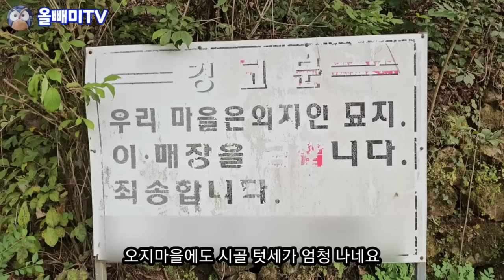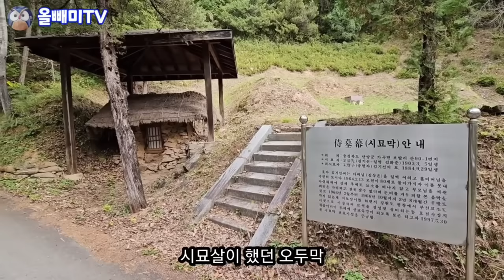[다시보기] 장례차 막고 마을발전기금 뜯는 텃세